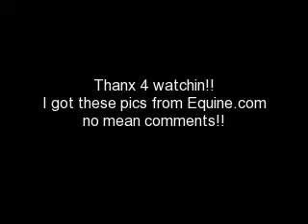Egyptian Arabians!!!!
i got these pics from Equine.com